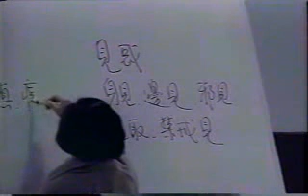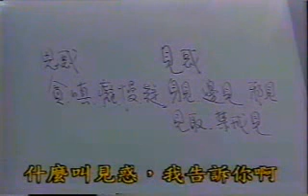南禅七日[一二禅境界及天王悟、见惑] -- 第21集 5/6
南禅七日是南怀瑾在福建南普陀禅堂举行生命科学研究（禅七）的影像，由南怀谨先生禅密­显、儒释道的知识深入浅出的无私全盘讲解,必将利益所有的真心修行的佛子！劝君莫将容­易得,便做等闲看！